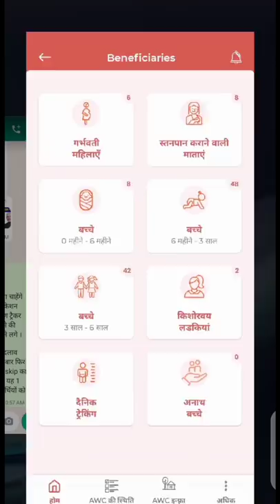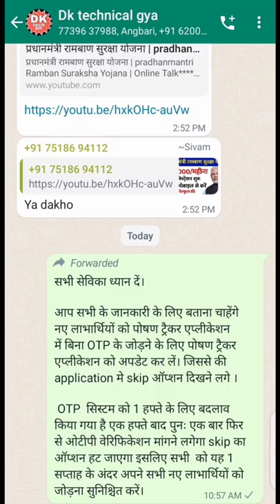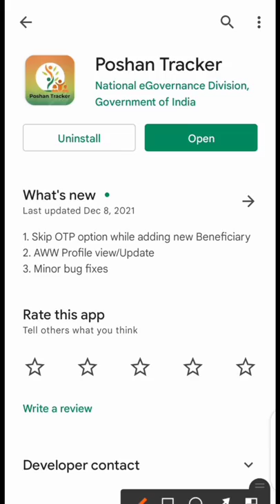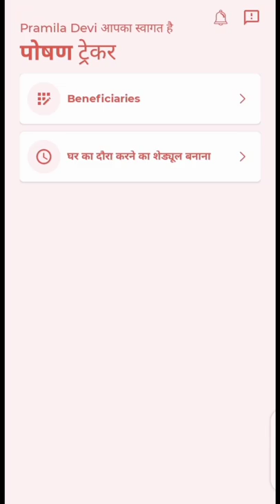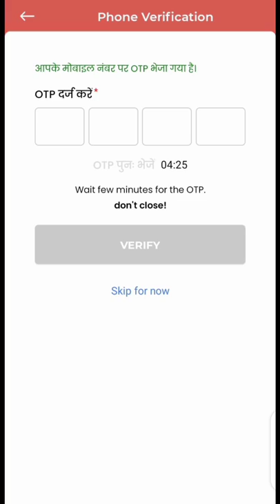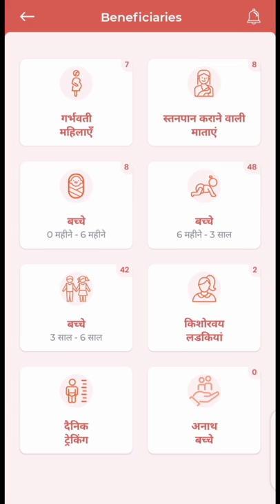सभी सेविका ध्यान दें!पोषण ट्रैकर में अब बिना ओटीपी के लाभार्थियों का होगा रजिस्ट्रेशन!अपडेट 10.5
सभी सेविका ध्यान दें!पोषण ट्रैकर में अब बिना ओटीपी के लाभार्थियों का होगा रजिस्ट्रेशन!अपडेट 10.5#poshantracker

हमारे साथ व्हाट्सएप पर जुड़ने के लिए इस लिंक पर क्लिक करें

लाइक कीजिए 👍
कमेंट कीजिए...

Anganbari news
Anganwari anpration
Poshan Tracker
Poshahar vitran
Anganwari pmmvy
Anganwari mkuy
Poshan Tracker tikakaran
Bihar anganwari